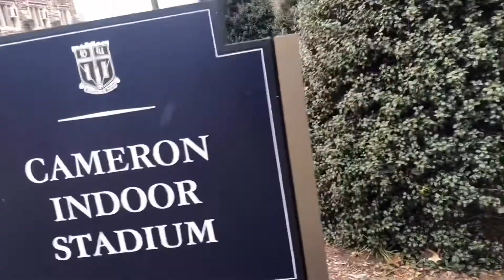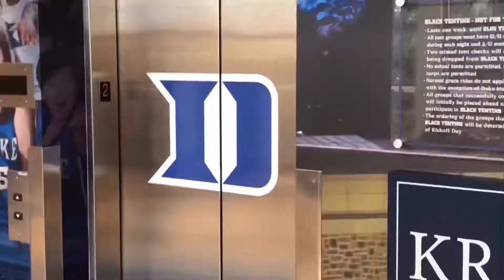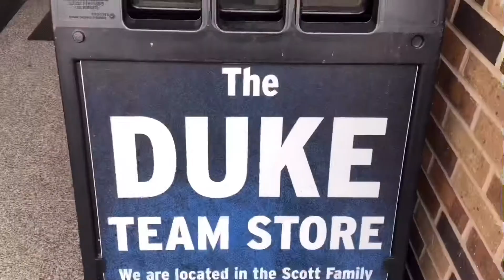FINDING ZION WILLIAMSON AT DUKE UNIVERSITY!?!? ( NEW SERIES. PART 1)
New Series. Finding Zion. Part 1

MAKE SURE TO FOLLOW SOCIALS